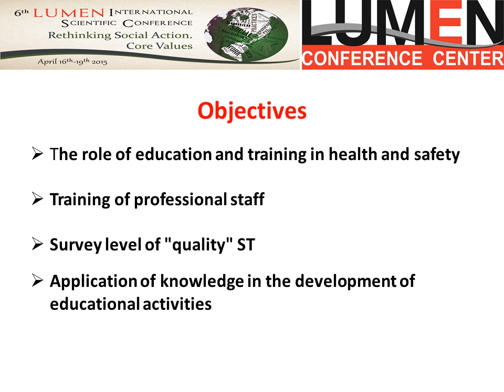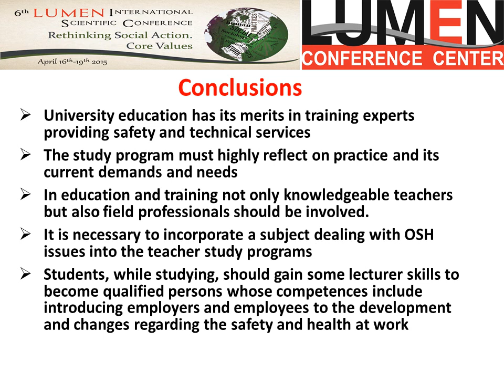Quality training of future professionals in occupational safety and health. Author: Alena Hašková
Paper's Title: Quality training of future professionals in occupational safety and health
Authors: Alena Hašková - Constantine the Philosopher University in Nitra, Slovak Republic
Country: Slovak Republic
Conference: LUMEN International Conference, 6th Edition: LUMEN RSACV 2015 - Rethinking Social Action. Core Values